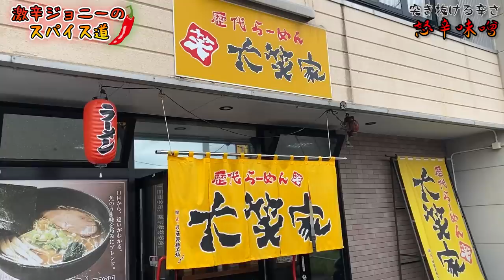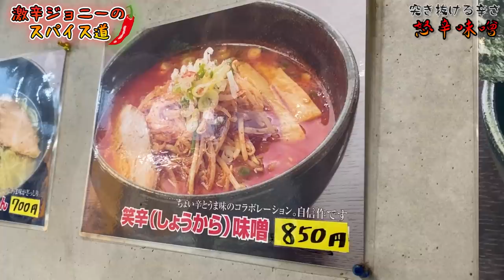怒りが湧いてくるほど辛い！？『怒辛味噌』を注文してみた！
【今回のお店】
大笑家
北海道旭川市宮前1条4-11-13

【過去動画】